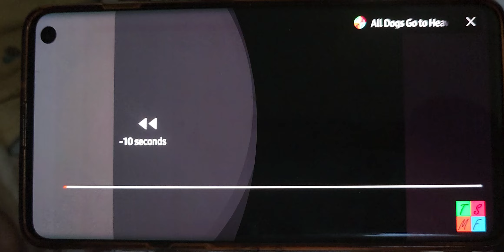February 6, 2024(5)